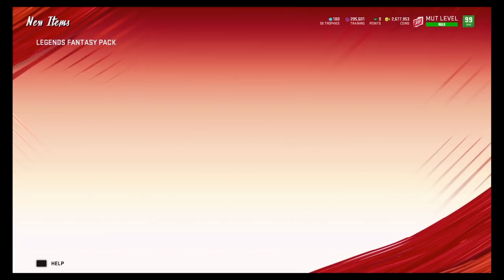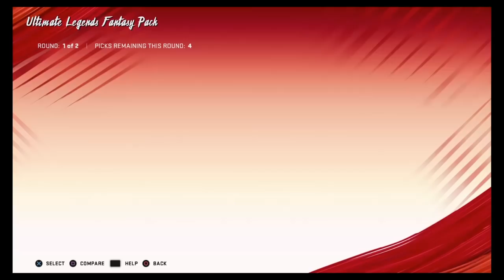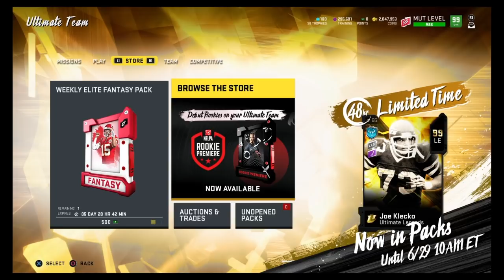HALF PRICE PACKS! OPENING EVERY PACK FOR THE FINAL ULTIMATE LEGENDS!| MADDEN 20 ULTIMATE TEAM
Whats going on YouTube in this video I will be opening every single pack for the final ultimate legends! these packs are juiced. The final Ultimate legends are Bo Jackson, Bobby Bell, and Joe Klecko. Need tips on how to get coins, top 100 in weekend league, or solo battles? Leave a comment on the video and ill help! Currently ranked 5 in seasons and average top 10 in weekend.